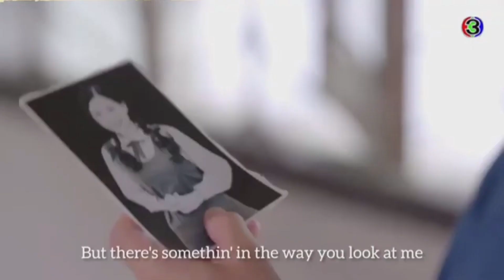TOP 10 Thai Drama That You Won't Regret Watching || Thai Drama sub eng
TOP 10 Thai Drama That You Won't Regret Watching || Thai Drama sub eng is here

thailand drama
Thai drama